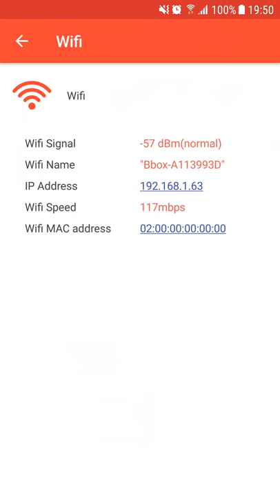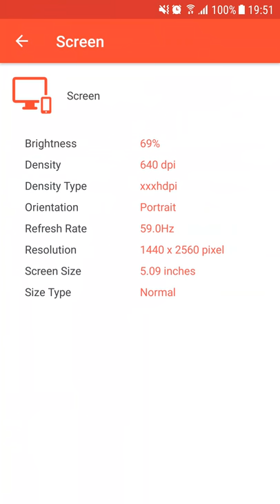Monitor your Android device with CPU Info 64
CPU Info 64 gives you all the information concerning your Chipset, System, Device, SIM, Network, Wifi, Camera, Battery, Screen or the Sensors embedded in the device. CPU System Info 64 is freely available on the Google Play Store